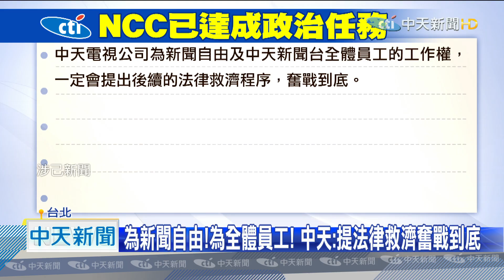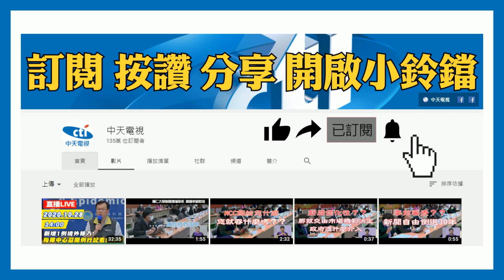20201118中天新聞 一言堂時代來臨 中天：NCC已達成政治任務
觀眾朋友要記住11/18這一天，因為這是台灣解嚴30多年來，新聞自由與言論自由最黑暗的一天，NCC宣布關掉中天新聞台，對此中天新聞表示，「NCC已經達成府院高層」，「交辦的政治任務」，來自蔡英文總統身邊消息，2018年以來選舉仇恨未消，蔡總統「要讓蔡衍明痛」，蘇貞昌因為中天緊咬他，「180萬被竊卻不報案」，所以中天認為這是一場，政治裁定、政治判決，同時也宣告台灣一言堂時代來臨，中天電視公司為新聞自由，及全體員工工作權，一定會提出後續的法律救濟程序，奮戰到底